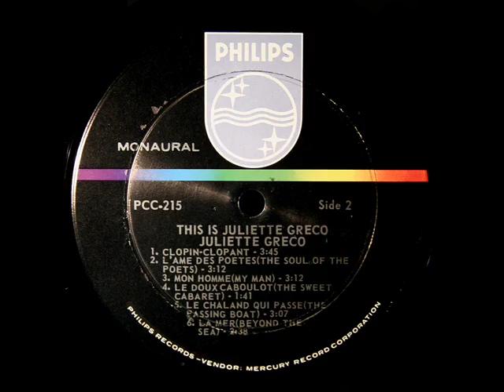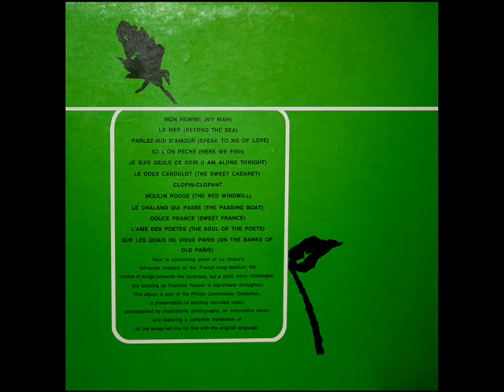Trenet / Juliette Greco, 1962: La Mer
Digitized from the LP shown above, released on the Philips label in 1964, catalogue number PCC 215.
"David Hertzberg"